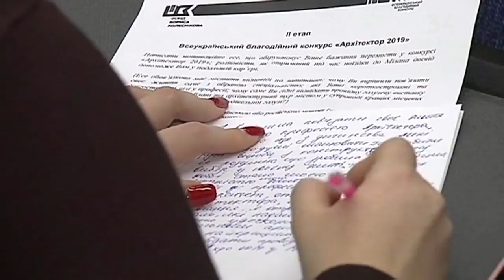Более 300 студентов-архитекторов со всей Украины соревнуются за поездку в Милан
Нацелены на победу. Более 300 студентов архитектурно-строительных ВУЗов приняли участие во втором этапе проекта "Архитектор 2019".